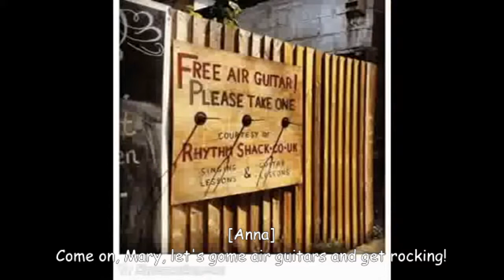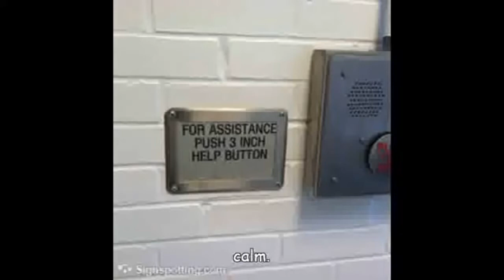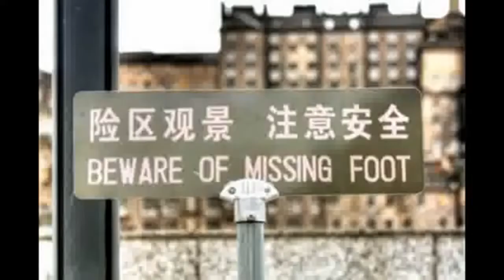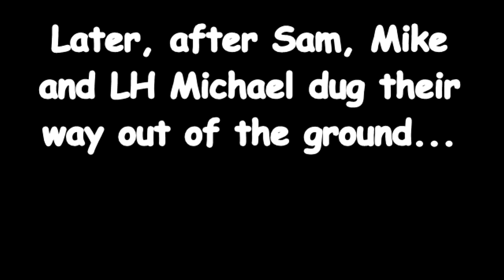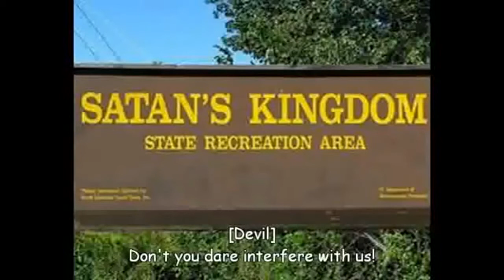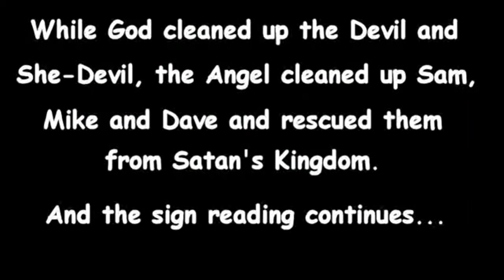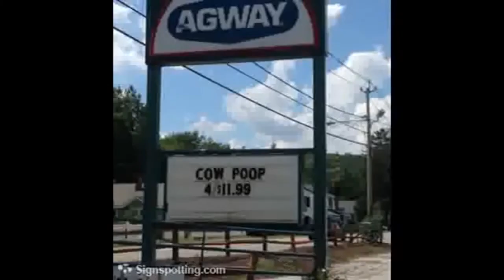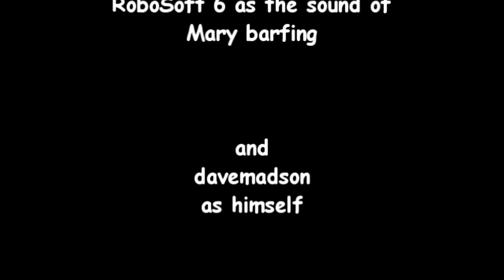Funny Signs: Drag Strip High School (Fixed + Extended)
[Originally made on August 9, 2013 with subtitles out-of-sync]

Lessons in drag strips and other fancy things await the gang in this batch of funny signs.

Tantrums: 2 (Sam & Mary)
Barfs: 6 (Sidney, Mary, Sam, Mike, Dave & Abby)
Falls: 2

Cast: Sam, Mike, Mary, Anna, LH Michael, LH Michelle, Scotty, Jimmy, Hank, Guy, Sidney, Beulah, Abby, Devil, RoboSoft 3, Angel, She-Devil, God and Dave.

Made using Sony VEGAS Pro 11.0, Corel PaintShop Pro X4, Audacity, Speakonia and Free Audio Editor.